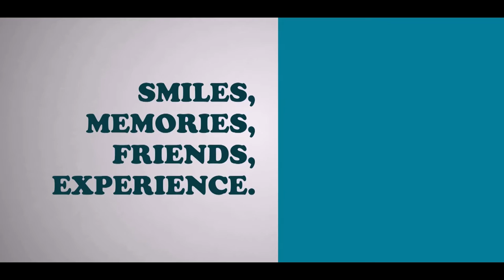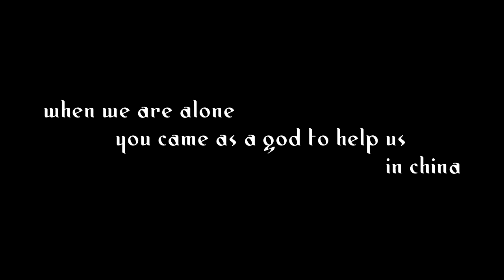GUANGXI MEDICAL UNIVERSITY-2016 GRADUATION CEREMONY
A TRIBUTE TO SENIORS BY OUR DEAREST BROTHER Dr.SANTHOSH KUMAR from 2013 batch
GUANGXI MEDICAL UNIVERSITY -2016 GRADUATES official video